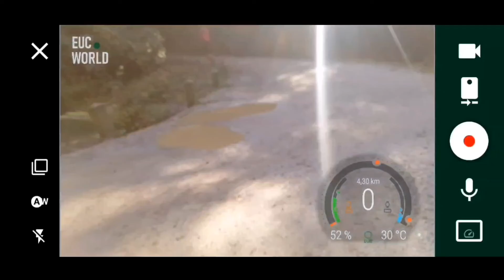ruteo: EVG electric valles guys estreno barcons